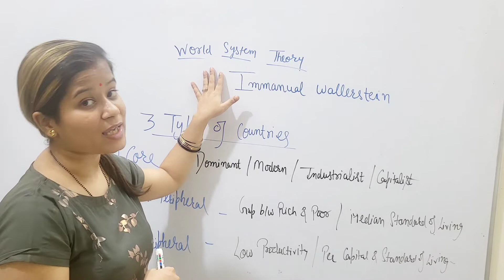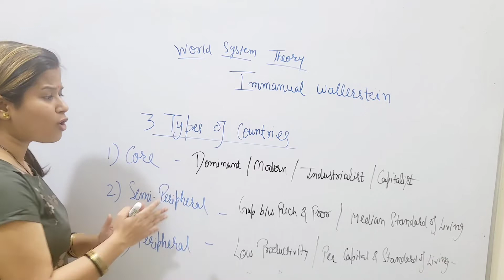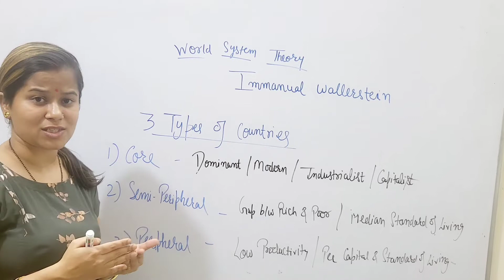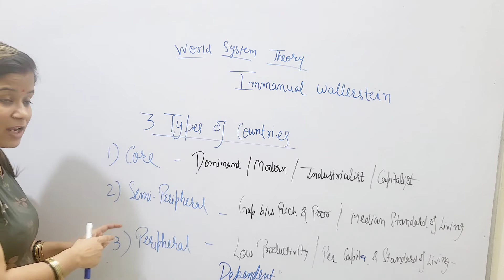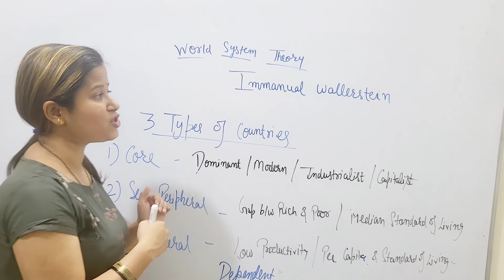SOCIOLOGY DICTIONARY (UPSC, PCS, NET, PHD, GATE, MA) || TOPIC-4 || World System Theory